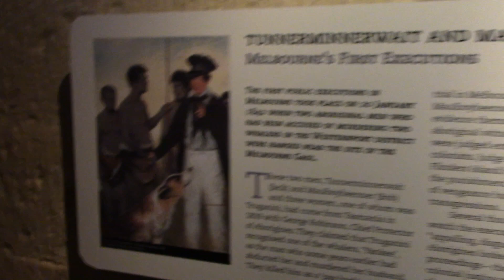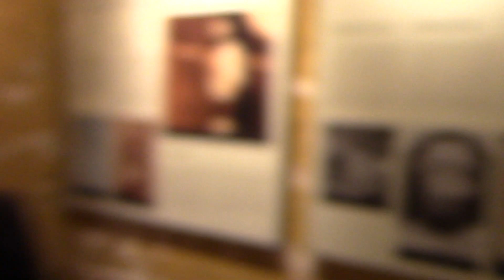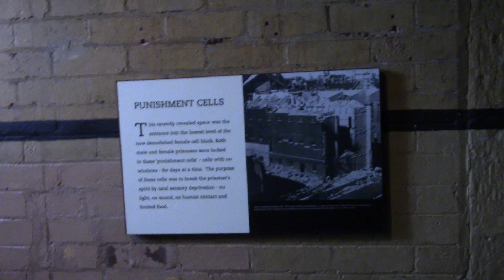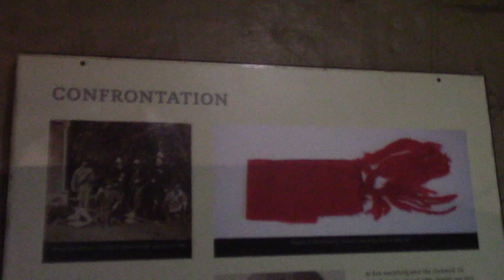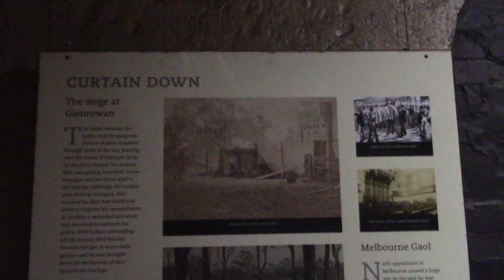Ned Kelly Melbourne Old Jail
A look at where  the  end came for Ned Kelly
This old jail  has a real atmosphere and  very creepy, frankly I was very surprised  to see visitors with  young children !!
Not a place  I would have wanted to take my children when they were young !
Having said  that  very interesting and  well presented